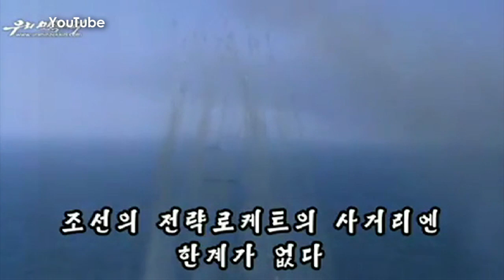North Korean Propaganda Translation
Yes, it's true. We've successfully translated a portion of this North Korean Propaganda video. Pretty startling stuff.